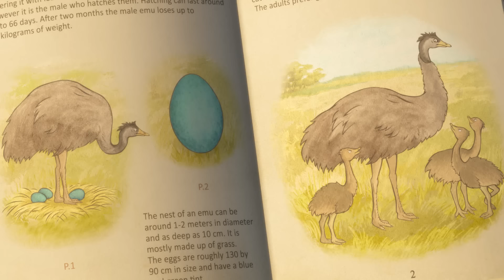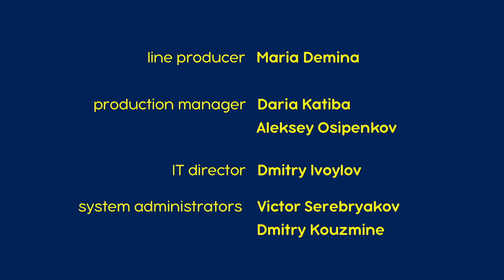מאשה והדוב 🥚👱‍♀️🐧 האסופי (פרק 23)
מאשה משחקת ביער ומוצאת ביצה קטנה. היא מביאה אותה הביתה אל דוב והם מנסים לברר באיזו חיה מדובר וכיצד לטפל בה